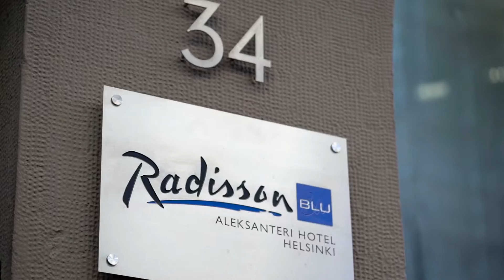Radisson Blu Aleksanteri Hotel, Helsinki, Grand Opening Party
Radisson Blu Aleksanteri Hotel - the dream home hotel for all the home loving people - celebrated it's opening with a house warming party!